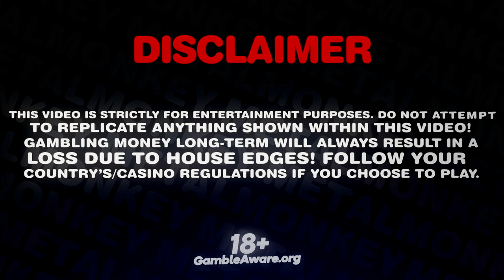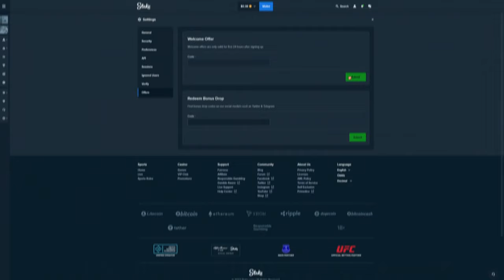HEARTS full screen on MADAME DESTINY MEGAWAYS!